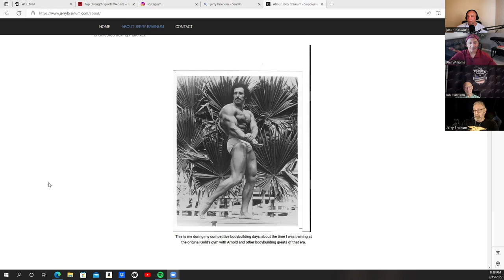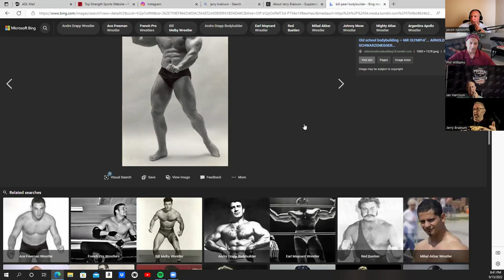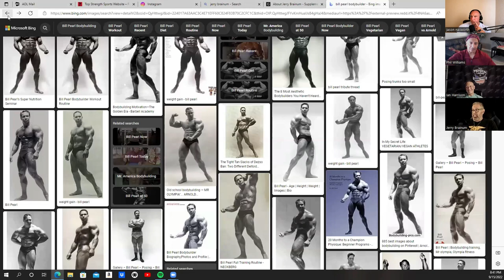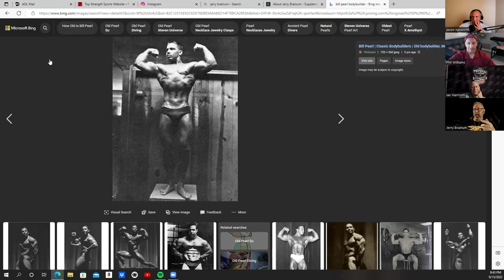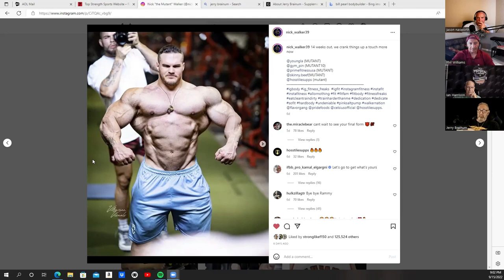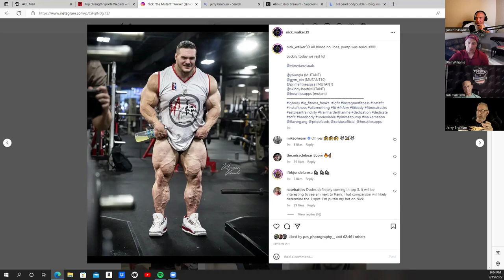JERRY BRAINUM | BILL PEARL | NICK WALKER